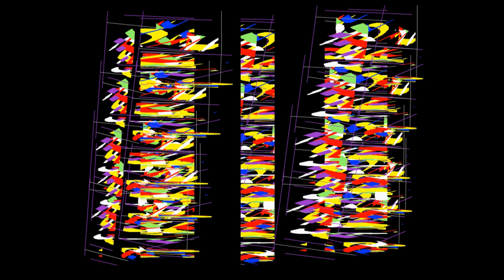2022 est l'ANNEE DU VERRE. (3) les VITRAUX INTELLIGENTS.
A l'occasion de l'année du verre en 2022, Georges Meublat propose un concept écologique et des créations numériques traduisant cette innovation.